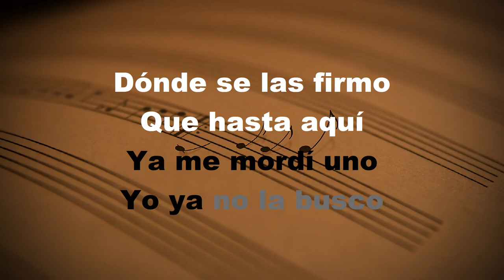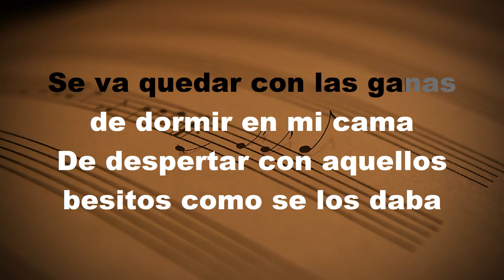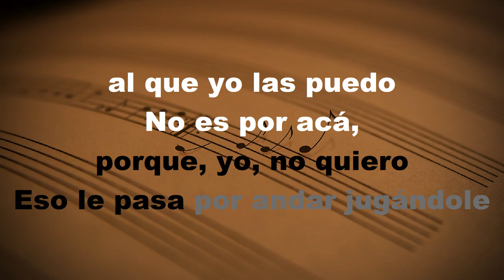No Es Por Aca - KARAOKE - Carin Leon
- Norberto Merino
- imramos
- Victor Dominguez
- Darwin Amaya
- Armando El Villano
- Beto